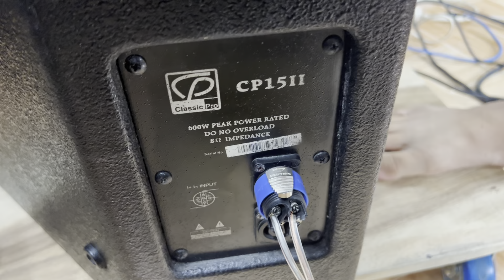Loa Classic pro CP15 ii trùm loa full đời cao cấp nhất, bass mềm uy lực, tiếng sáng, lh 0916517912